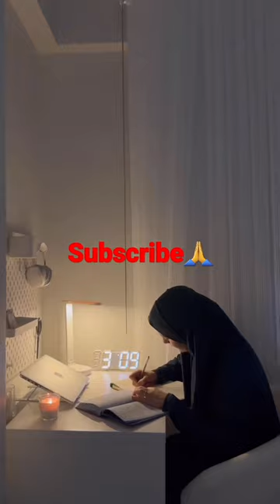MUSLIM GIRL MORNING ROUTINE🥰